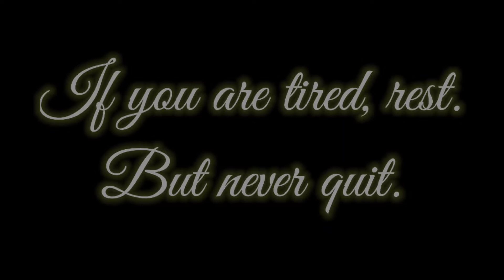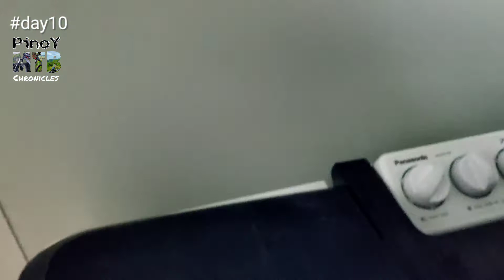Day 10: A Life in an Isolation Facility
Day 10 na. Nasa double digit n tayo. Konting kembot na lang!